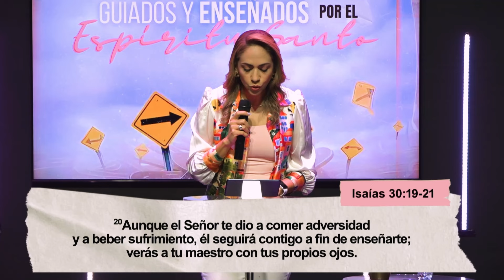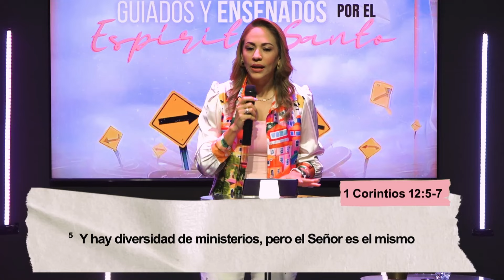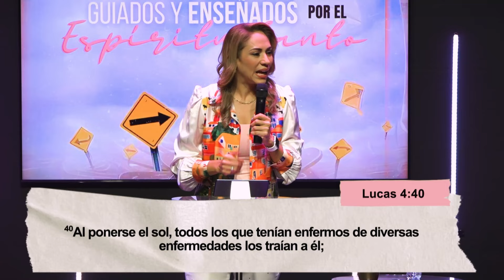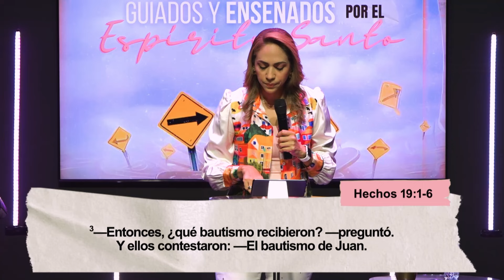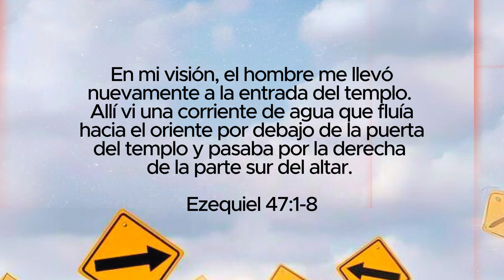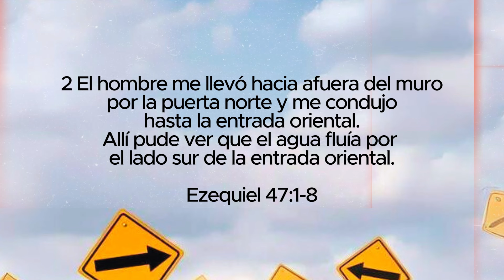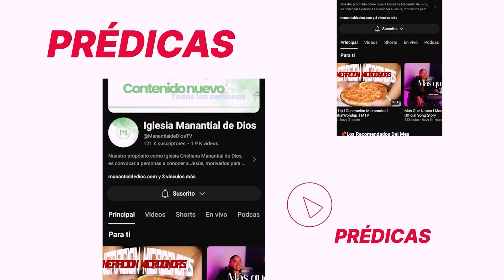Guiados Y Enseñados Por El Espíritu Santo l Ana Milena Castillo l Predicas Cristianas 2024